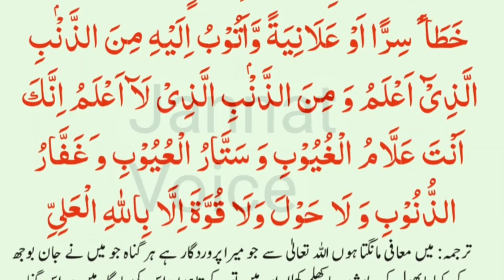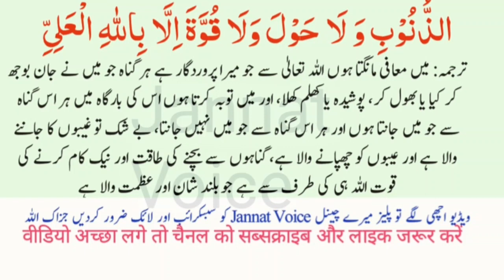5 Panchwa Kalma Istighfar Sony Sa Pehly Parhny Sony Sa Pehly Ki dua | Fifth Kalima | Panjum Kalimah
5 Panchwa Kalma Istighfar Sony Sa Pehly Parhny Sony Sa Pehly Ki dua | Fifth Kalima | Panjum Kalimah

 kalma (panjum kalma Istighfar) in easy way with sweet voice

Kalma Istighfar {fifth kalma full HD text} Learn 5th kalma for kid's

5th kalma

panchwa kalma hindi mai

learn5kalima

4th kalma

ma

1to6kalmainhindi

5 kalma

5 kalma astaghfar

5 kalma islam

5 kalma tarjuma ke sath

5 kalma

5 kalma tauheed

5 kalma

5 kalma in arabic

5 kalma astaghfar Jannat Voice

5 kalma by Jannat Voice

5 kalma

5 kalma tayyab

fifth kalma with urdu translation

fifth kalma astaghfar

fifth kalma in islam

fifth kalma in arabic

fifth kalma with english translation

fifth kalma in hindi

fifth kalma in urdu

fifth kalma with translation

fifth kalma astaghfar in english

5th kalma

5th kalma with urdu translation

5th kalma learning

5th kalma tauheed

5th kalma astaghfar

5th kalma in english

5th kalma recitation

5th kalma ary

5th kalma with translation

5th kalma with english translation

5th kalma ki fazilat